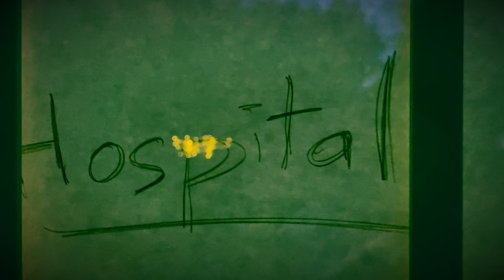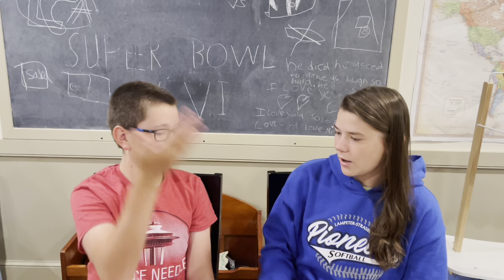ESCAPING THE HOSPITAL‼️‼️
This was a crazyyyy day! Ben may have over reacted because well we broke him out without knowing why!

As well we said you could get tickets to our tour
Get them here👇👇

Haha